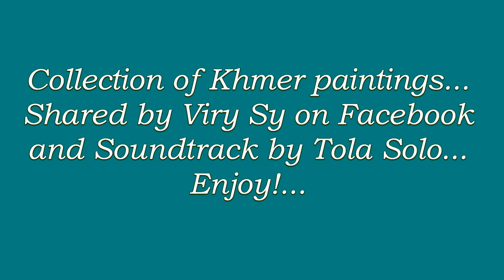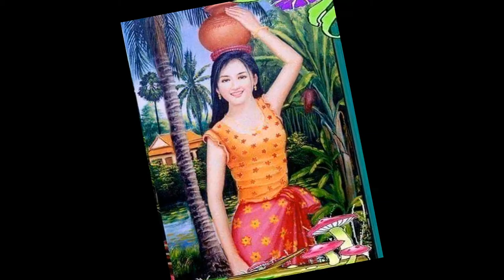Khmer Paintings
Dear Friends:

Here's a slideshow of Khmer painting pictures share by Viry Sy on Facebook along with the soundtrack by Tola Solo on Youtube... Sorry for the low quality of the picture resolution, but it will by ok if you view this video on your phone...